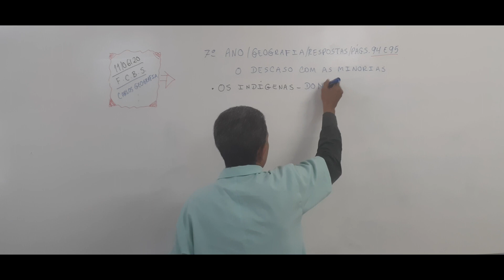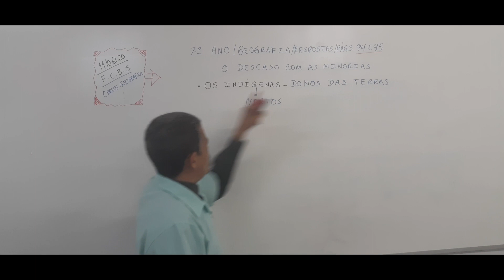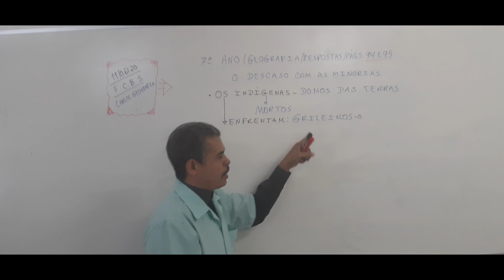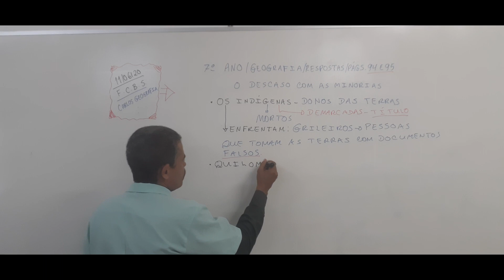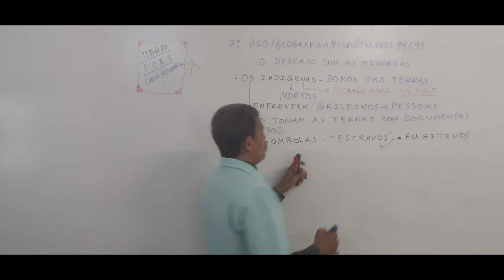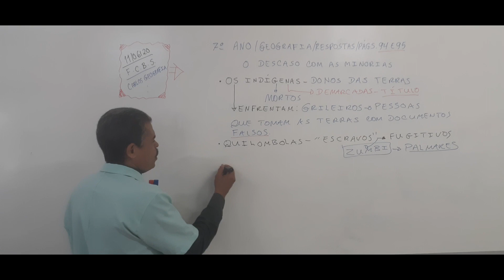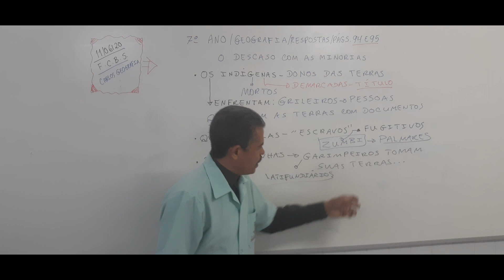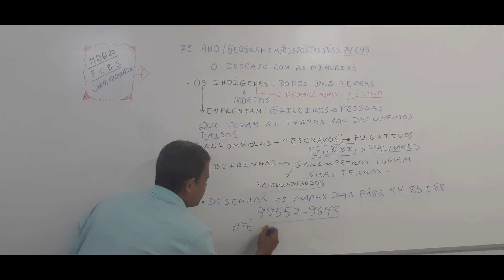7º ano - Geografia - O descaso com as minorias - 11.06.2020